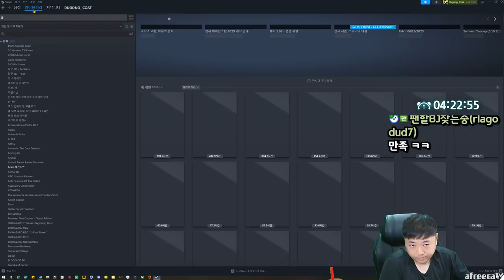리액션맛집 칠라스아트 신작공포게임 야간경비 (23.06.20-2)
[음원출처]